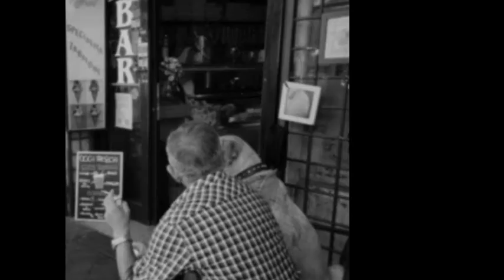tu vuo fa l americano